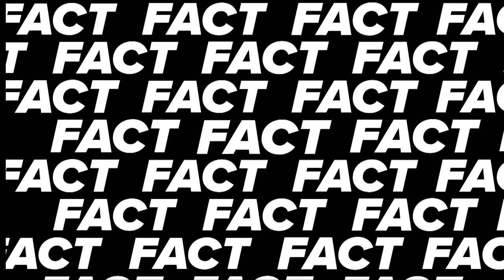Getting Google Scale Threat Detection With Chronicle Detect - Trevor Welsh - ESW #206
Chronicle brings Google-scale threat detection to enterprises with the debut of its threat detection solution, Chronicle Detect. It includes a rules engine that operates at the speed of search, a powerful rules language optimized to describe complex threat behavior, and a regular stream of new rules and indicators, built by our elite research team. Chronicle Detect makes it easy for enterprises to move from legacy security tools to a modern threat detection system.

to learn more about them!